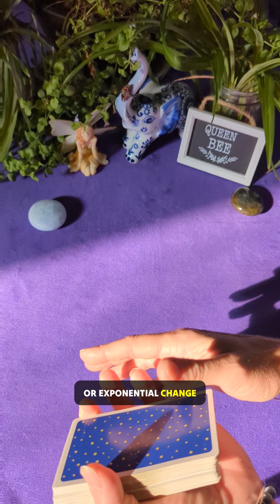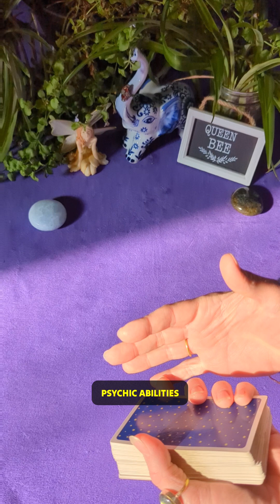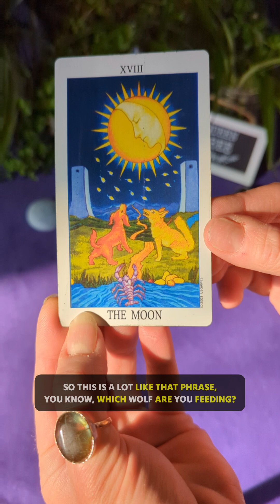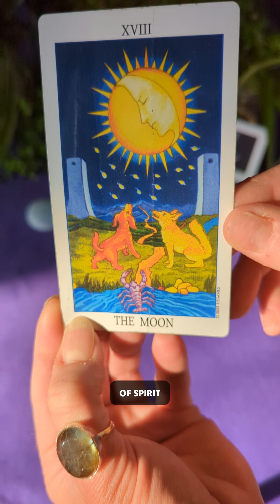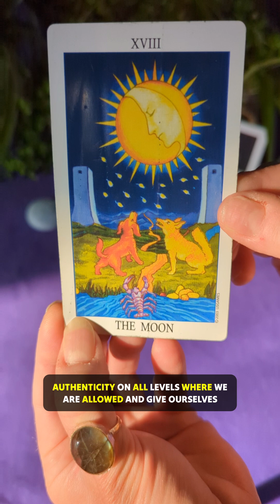Today's Full Moon Lunar Eclipse offers Clarity and Closure - Wisdom brings Change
Today's Full Moon Lunar Eclipse offers Clarity and Closure - Wisdom brings Change - Watch your daily Astrology and Tarot update now to find out what you can expect from the energies today ✨❤️✨ I am a Clairvoyant, Psychic Medium, and I have been reading Tarot and studying Astrology for over 30 years. It is my goal and my honor to enlighten, uplift, and empower.

Full length horoscopes are on YouTube, and you can book a private reading or learn Tarot with me from anywhere in the world at www dot QueenBeeTarot dot net.

 Blessed be!